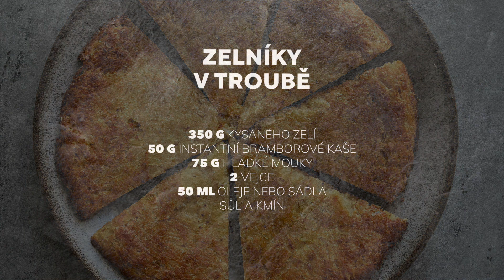Zelníky v troubě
Zelníky nebo zelňáky? Tyhle upečete na plechu a nakrájíte
Jednoduchá variace na zelníky, které se pečou hezky jako jeden velký plát ve formě nebo na plechu a na konci se nakrájí na dílky. Používám instantní bramborovou kaši jako přídavek - funguje báječně. Jinak nic komplikovaného. Ideální sváča do chmurného podzimu. Suroviny: 350 g kysaného zelí, 50 g instantní bramborové kaše, 75 g hladké mouky, 2 vejce, 50 ml oleje nebo sádla, sůl a kmín.